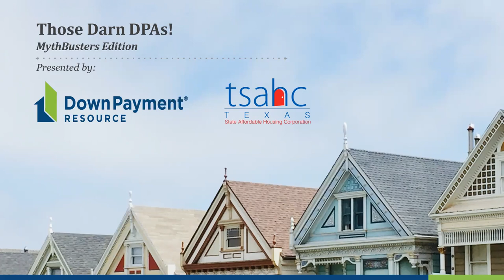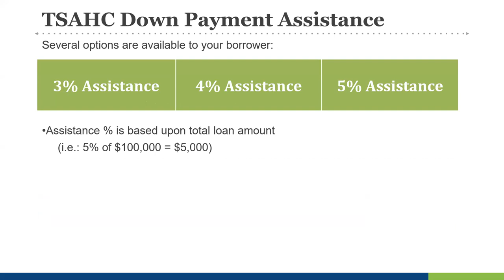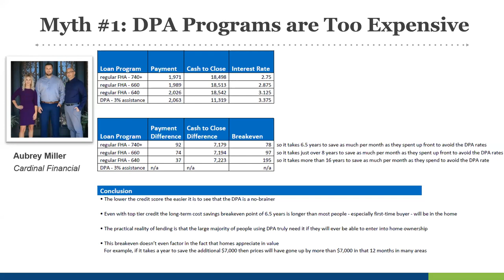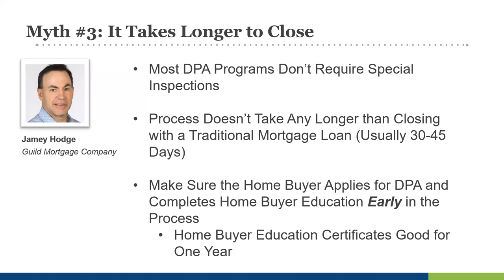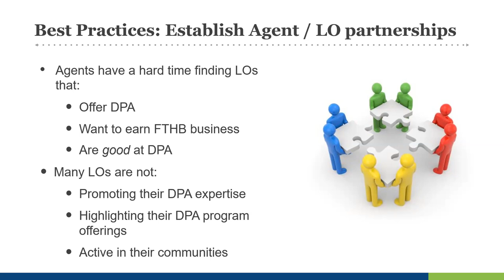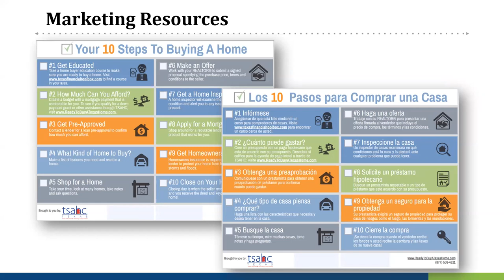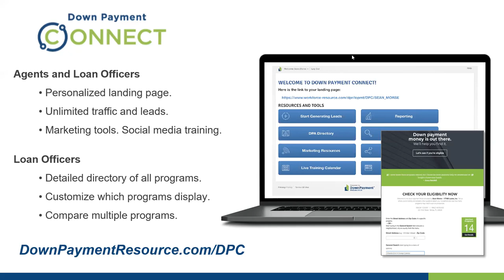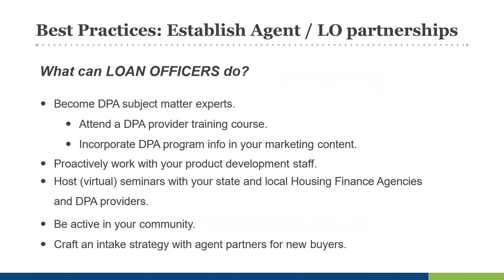TSAHC & DPR Webinar: Those Darn DPAs! - The MythBusters Edition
Demand for down payment assistance programs is at a record high, but misconceptions sometimes keep loan officers and real estate agents from sharing these resources with their buyers.

Join the Texas State Affordable Housing Corporation and Down Payment Resource for a live webinar as we debunk common myths about DPA programs and share resources that can help make home buying easier and more affordable.